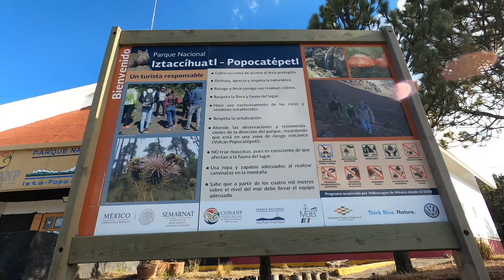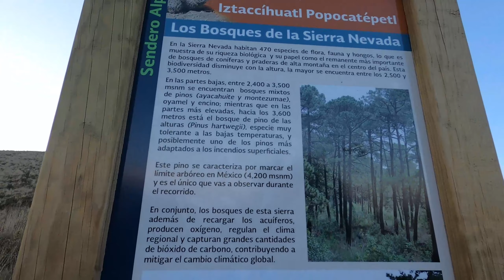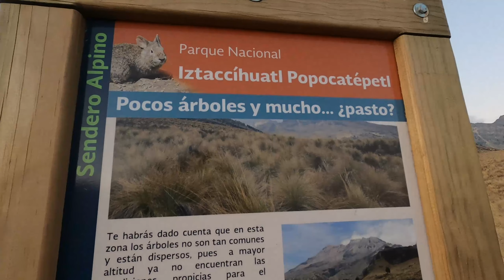iztaccihuatl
Subiendo al Iztaccihuatl, primera vez en la montaña.